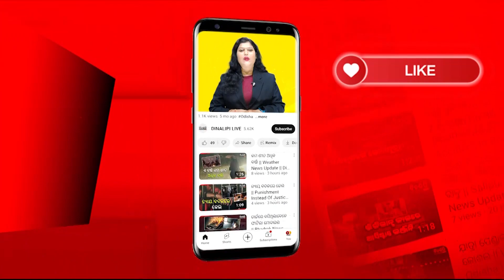ବନ୍ଦେ ଭାରତ ଏକ୍ସପ୍ରେସକୁ ପଥର ମାଡ଼ || Vande Bharat || DinalipiLive